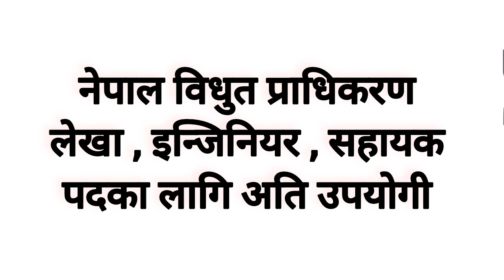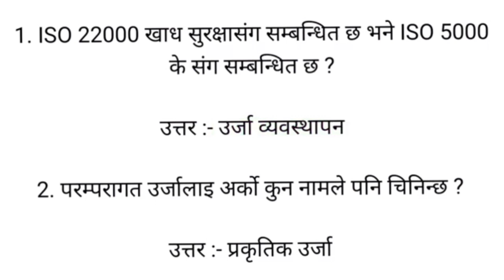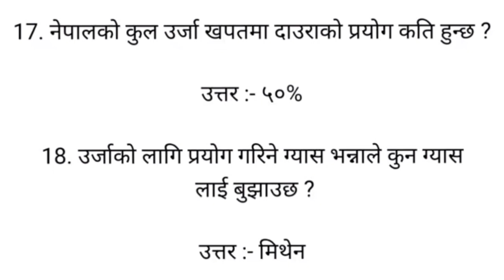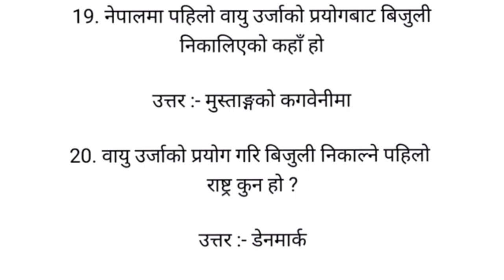NEA Level 4 & 5 🤗Model Questions | Nepal Electricity Authority | NEA Preparation-Mohan Education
NEA Level 4 & 5 🤗Model Questions  | Nepal Electricity Authority | NEA Preparation-Mohan Education Hub

Hello Everyone

NEA Level 4 & 5 Model Questions  Nepal Electricity Authority | NEA Preparation Class | MCQ आज मैले यस भिडियो मार्फत नेपाल विधुत प्राधिकरण (Nepal Electricity Authority) तह ४ (Level-4) सिनियर मिटर रिडर (Senior Meter Reader) / कार्यालय सहायक

Mohan Education Hub